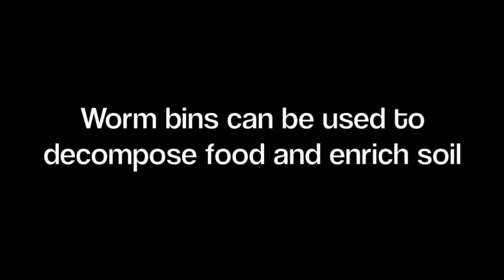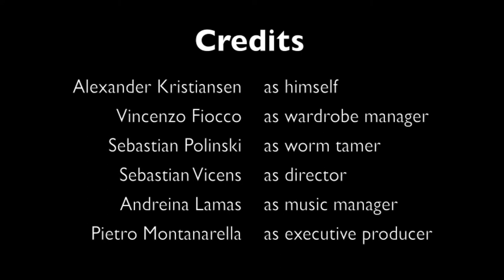GIN Conference Movie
GIN Movie